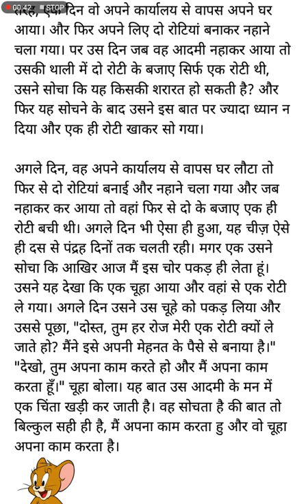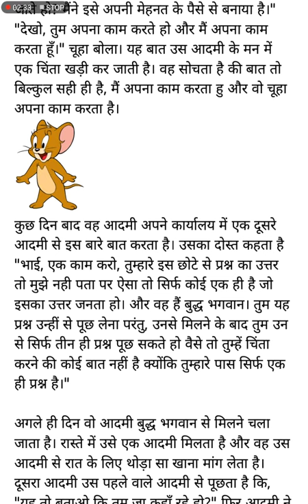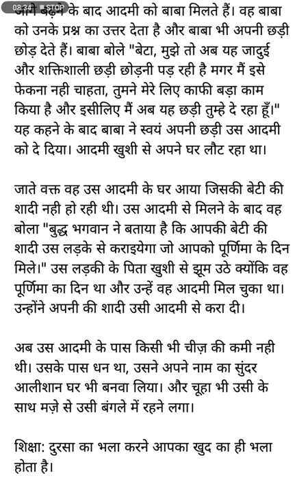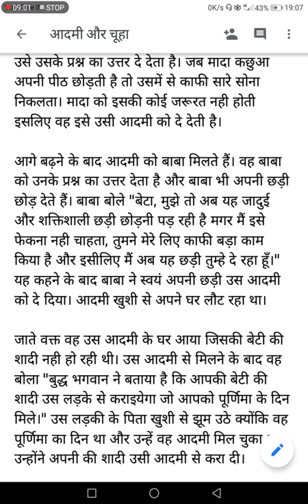बस 3 प्रश्न। द्युति मिश्रा। हिंदी कहानी। Inspiring A Hindi Story.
नमश्कार दोस्तो, मेरे चेंनल पर आपका बहुत बहुत अभिनंदन है। उम्मीद है कि आपको यह वीडियो पसंद आई हो। अगर आपको यह अच्छा लगा हो तो इसे like कर दीजिए, आपके अपनो के साथ साझा कीजिये ताकि उन्हें भी इसी तरह की अच्छी कहानियां सुनने को मिले। यह कहानी मैंने कुछ महीनों पहले ही सुनी थी। अगर आपको पता है कि यह कहानी किसने लिखी है और इस कहानी के लेखक कौन है तो आप मुझे इसके बारे में जल्दी से जल्दी बताइयेगा।

अपना और अपने अपनो का ख्याल रहे।
इस महामारी में हम सभी को एक दूसरे की ही जरूरत है।
🙏🏻धन्यवाद🙏🏻.

Hello friends! Hope you liked this video of the playlist Hindi stories. If you know who wrote this story and who is the writer of this story please tell me about it as soon as possible.

In this tough time, we need each other. 😊